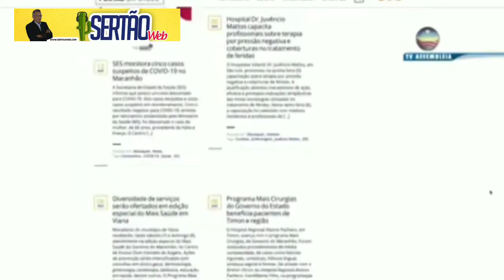40% da população do Maranhão foi infectada pelo coronavírus, estima inquérito sorológico.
PortalDaAssembleia - 40% da população do Maranhão foi infectada pelo coronavírus, estima inquérito sorológico. Dados divulgados pela Secretaria de Saúde do Maranhão estimam que quase 3 milhões de maranhenses já testaram positivo para a doença desde o início da pandemia.